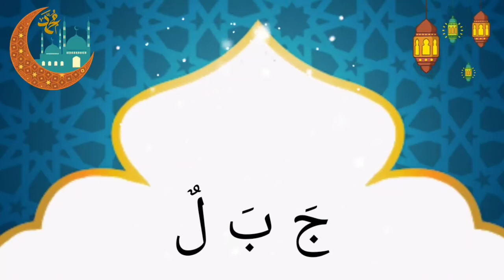Menulis huruf Hijaiyah ج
Kg B Flamingo
TK B